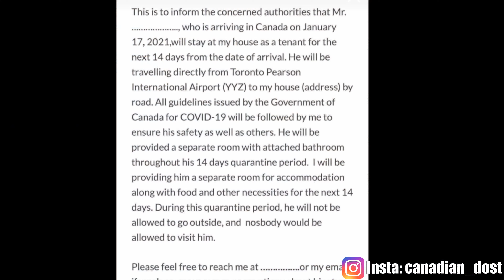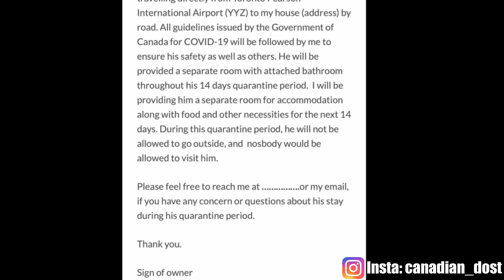Travel Support, Consent Letter with sample & answering most confusing questions - Canada Quarantine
In this video I answers most frequently asked questions regarding Canada Quarantine rules including 3 Day Hotel Quarantine, filling ArriveCan app, and other questions related to 11 Day home Quarantine which is required due to Canada Travel Restrictions.
These rules are very confusing and a hassle for many new travelers flying from India to Canada, specially International students of Canada for May Intake 2021.
I answer most important questions in regards to SHARING WASHROOM OR OTHER COMMON  SPACES WITH FRIENDS AND FAMILY in the same home where a person is doing his 11 day home quarantine as per required for Canada Travel restrictions and Canada Quarantine Rules during Covid 19.

Reasons why some International Students were also not allowed to board flight from India to Canada

I hope you benefit from this video and if you do, then please like it and share it across your friends who should know this information.